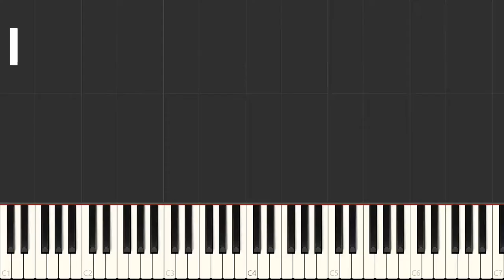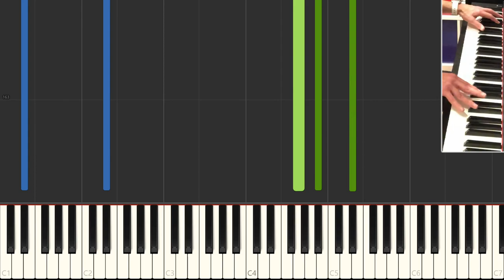United States of Eurasia (Muse) - HARD Piano Tutorial ✔️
Piano Tutorial of "United States of Eurasia + Collateral damage", my own version based on different sheet music.

If you liked this video or it was useful, and you want us to create more videos like this one, leave a comment with your opinion, and help us create more content.

The song is inspired in the book "The Grand Chessboard", and in the George Orwell novel "1984", in which Eurasia is one of the great nations in which the world is divided.

The second part of the song (Collateral Damage) is based on the Nocturne Op.9, No. 2, from Frédéric Chopin.